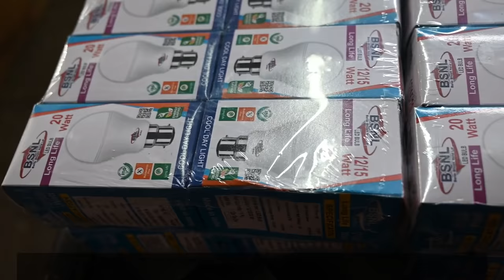LED बल्ब ख़रीदें सीधा MANUFACTURER से / LED BULB WHOLESALE MARKET / CHEAPEST LED BULB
Namaskar dosto...!
I'm back again with another new interesting video about cheapest LED bulb in Delhi.

AMRON POWER
Address : A-8, New Gobind Pora, Gali number-12, Ram mandir gali, Delhi- 110051

LED bulb machine price in Delhi,
LED bulb
LED TV
DIWALI BULB
DIWALI LIGHT
how to manufacture LED light ,
led
led light
led bulb
led lights,
ceiling light,
led lighting,
chepaest led bulb market in delhi
led light business startup
new business startup
trending business
led light raw material wholesale market
led light raw material factory
full knowledge about led light manufacturing business
dj lights
warm lights
ring light
wall lights
ceiling light